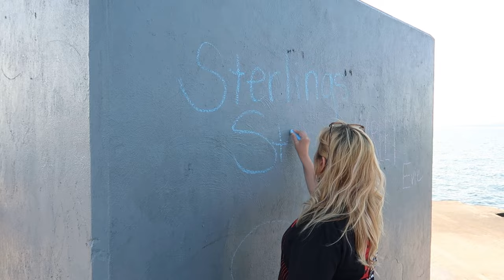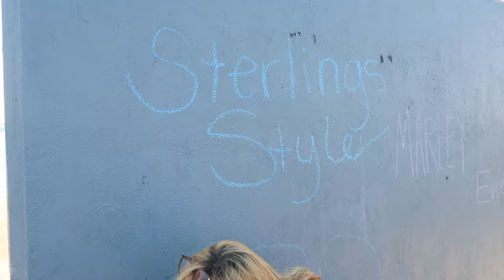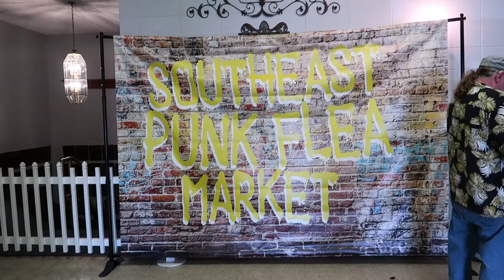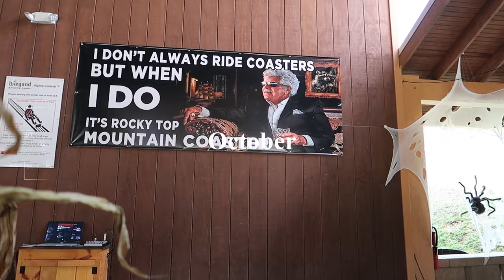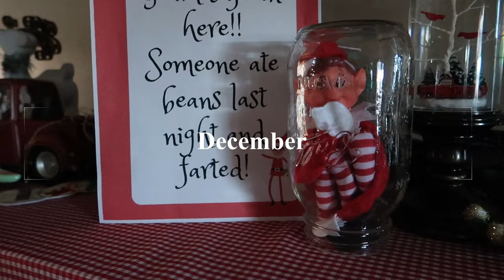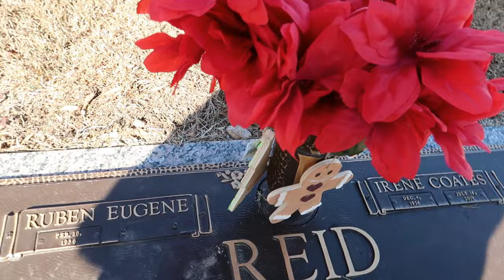2023 Year in review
5.99% financing for qualifying customers, which makes monthly payments for their embroidery machines start at around $130/month depending on the model.

Amazon links-
commission earned
SEW TECH THREAD RACK
VELCRO DOTS
LAMINATOR SHEETS
Camera I use to vlog